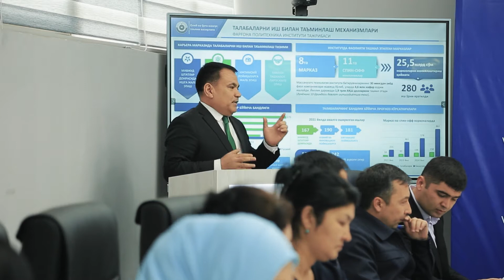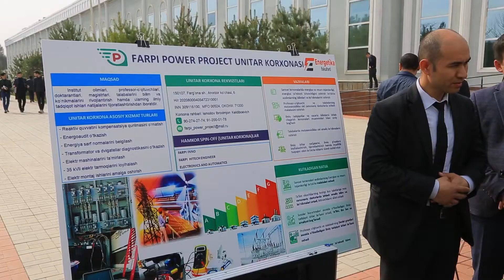Farg‘ona politexnika institutida talabalar uchun Mehnat yarmarkasi tashkil etildi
🔰 O‘zbekiston Respublikasi Prezidenti rahbarligida bo‘lib o‘tgan oliy o‘quv yurtlari talabalari bandligini ta’minlash bo‘yicha ustuvor vazifalarga bag‘ishlangan videoselektor yig‘ilishida berilgan topshiriqlar ijrosi doirasida Farg‘ona politexnika institutida talabalar uchun Mehnat yarmarkasi tashkil etildi.

♻️ Viloyat prokuraturasi bilan hamkorlikda tashkil etilgan Mehnat yarmarkasida talabalarni ish bilan ta’minlash hamda ularga qulay mehnat sharoitlarini yaratib berish maqsadida viloyatning nufuzli va ko‘zga ko‘ringan 150 dan ortiq tashkilot, korxona va tadbirkorlik subyektlari  hamda institutning 11 ta spin-off korxonalari mingdan ortiq bo‘sh ishchi o‘rinlari bilan qatnashdilar.

✅ Shu bilan birgalikda, viloyat Bandlik bosh boshqarmasining shahar va tuman markazlaridan talabalar uchun 2000 dan ortiq bo‘sh ish joylari ham taklif etildi.